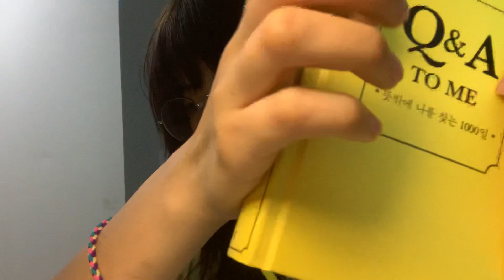진따끼리 asmr